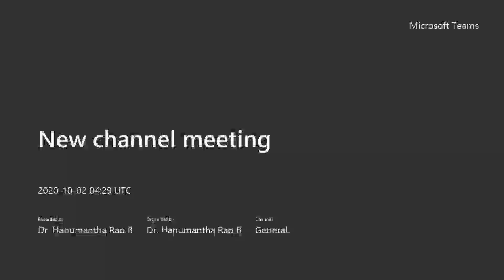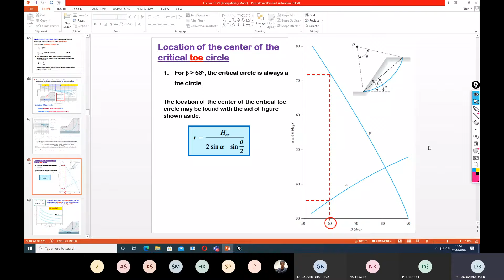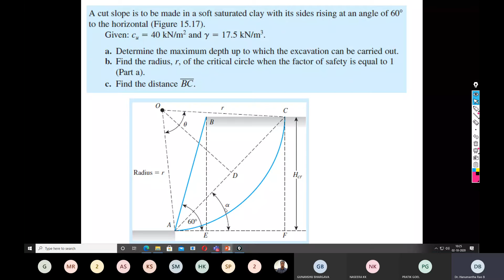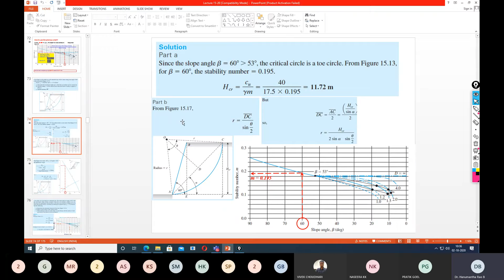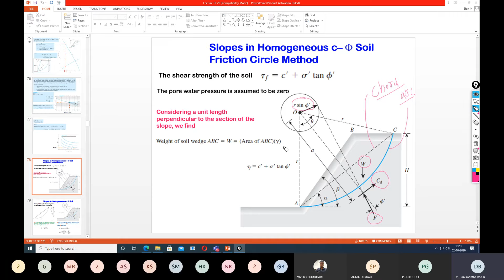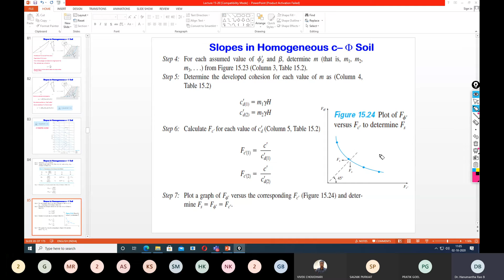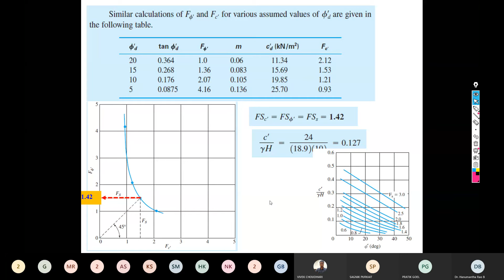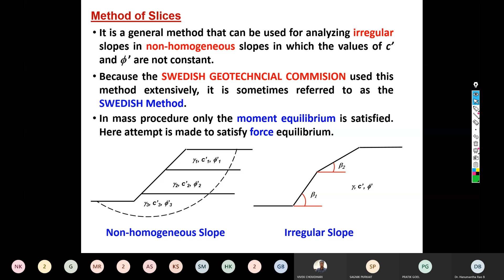Slope stability 3